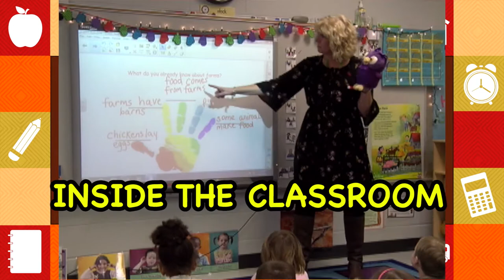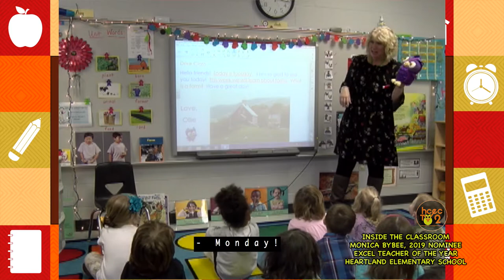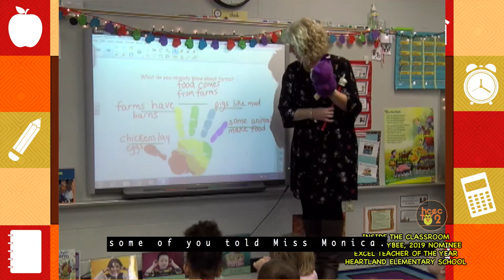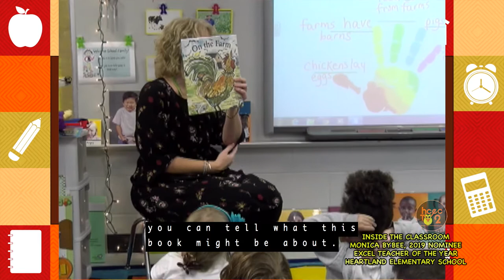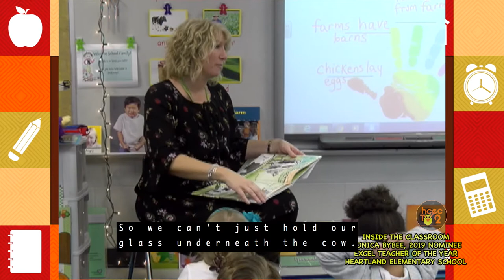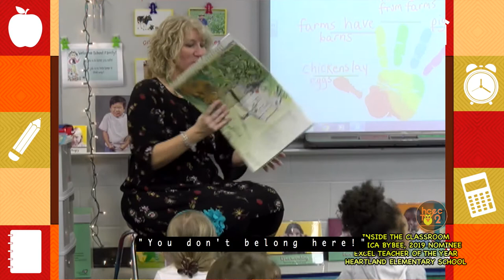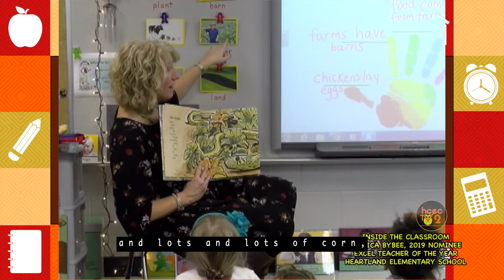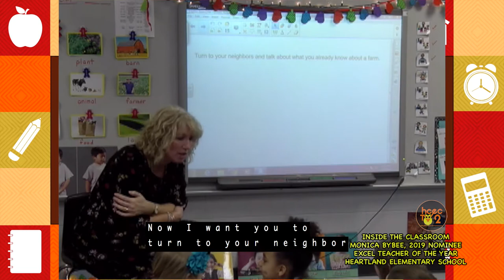Inside the Classroom Featuring Monica Bybee, Heartland Elementary School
This program features the talented preschool teacher Monica Bybee from Heartland Elementary School. Monica was the 2019 ExCEL Teacher of the Year Nominee from Heartland. This programs contains comments from her principal, instructional assistant, students and Monica in addition to highlights from class instruction.